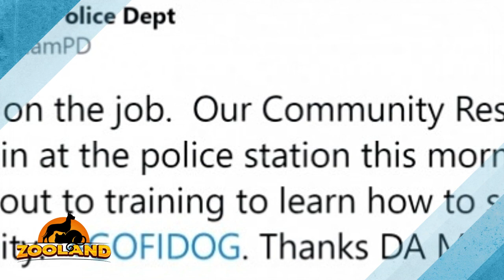Police Puppy Has First Day On The Job, And Her Photos Are Adorable